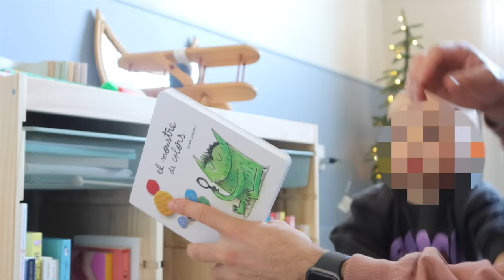Mi trabajo como PROFE DE BARRE!!! Raque Late Vlogs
¡Hola a todos! No puedo creer que vamos por el vlogmas dia 9 ¡el tiempo va que vuela! Hoy os dejo un día conmigo preparando mis clases de barre ¡espero que lo disfruteis mucho!

Programa de edición de video: Final Cut Pro X
Cámara: Canon M6 MARK II